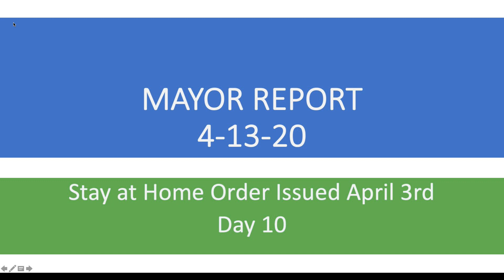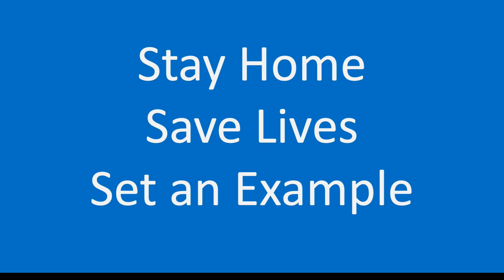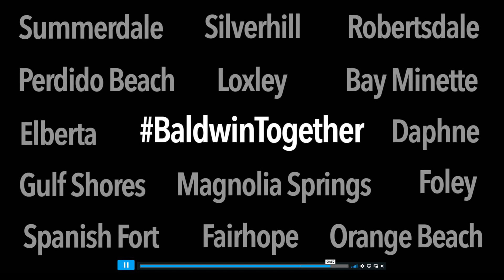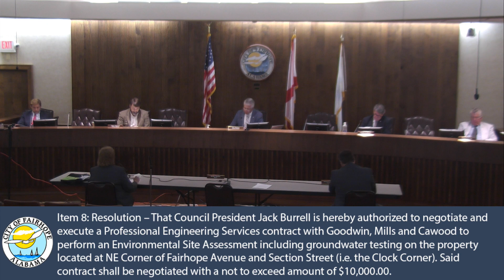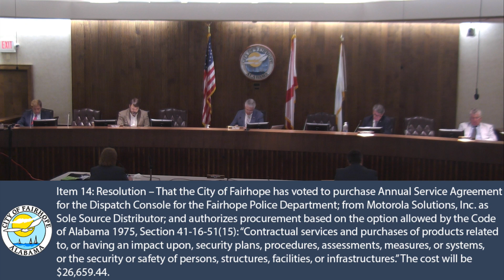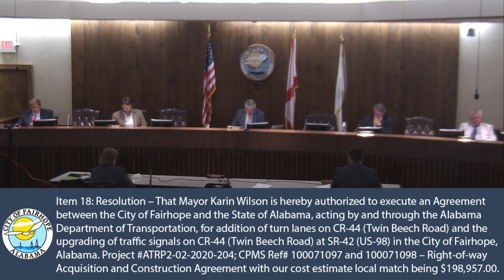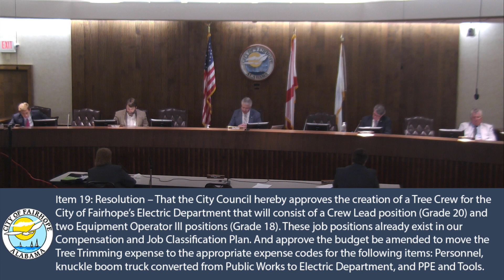City of Fairhope City Council Meeting - April 13, 2020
Item 1: 1:23
Item 2: 3:33
item 3: 4:43
Item 4: 9:41
Item 5: 10:22
Item 6: 11:18
Item 7: 12:40
Item 8: 13:53
Item 9: 15:07
Item 10: 16:13
Item 11: 17:00
Item 12: 17:43
Item 13: 18:41
Item 14: 19:14
Item 15: 20:08
Item 16: 20:33
Item 17: 23:06
Item 18: 24:00
Item 19: 24:58
Item 20: 29:03